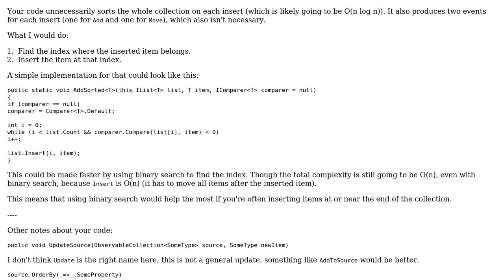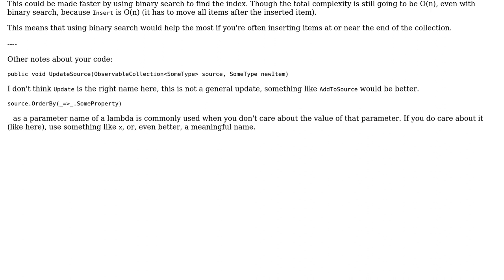Code Review: Sort ObservableCollection after added new item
With thanks & praise to God, and with thanks to the many people who have made this project possible! | Content (except music & images) licensed under CC BY-SA | Music | Images & others | With thanks to user svick user Jerry Bian and the Stack Exchange Network Trademarks are property of their respective owners. You are responsible for your own actions.